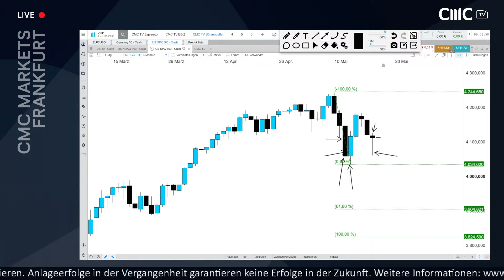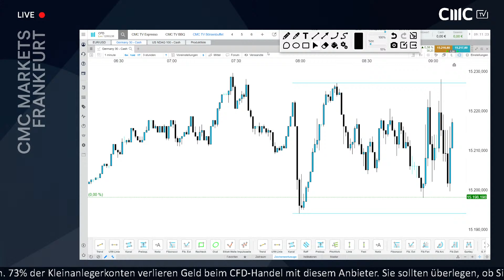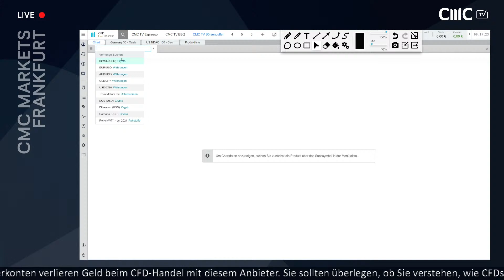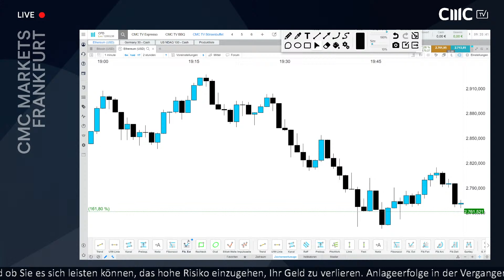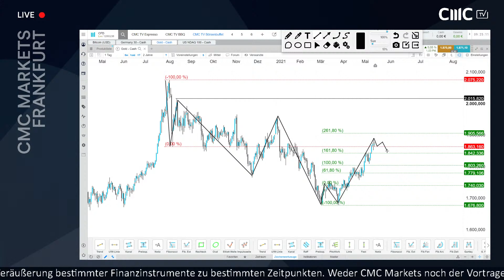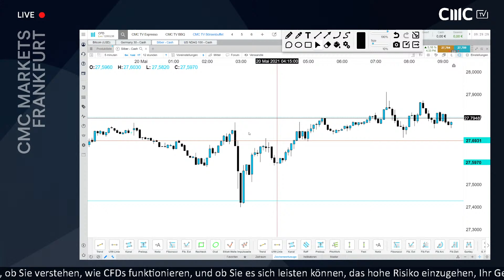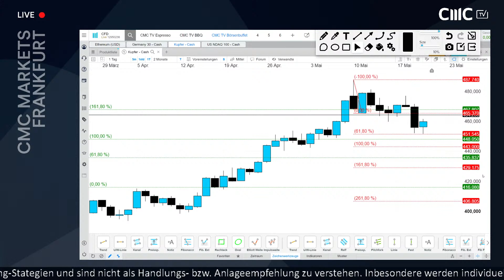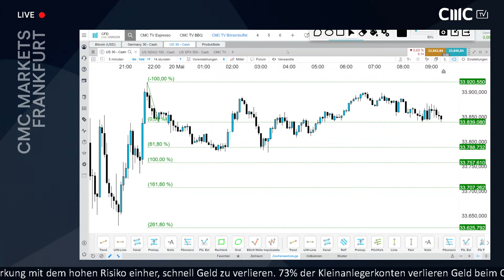Bitcoin versucht Stabilisierung (Börsenbuffet 20.5.21)